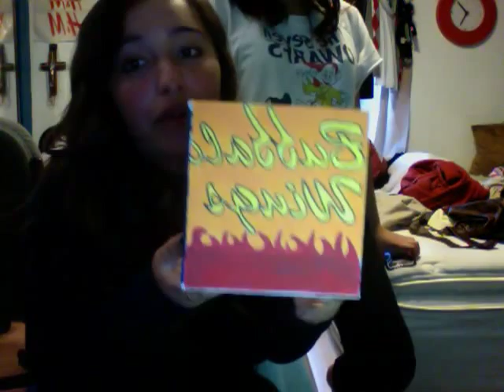we know we're chubby, we just supporting dawg.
I didn't mean to show her tits ..